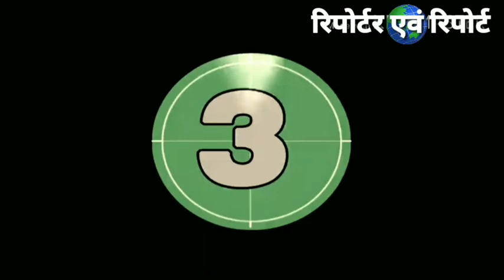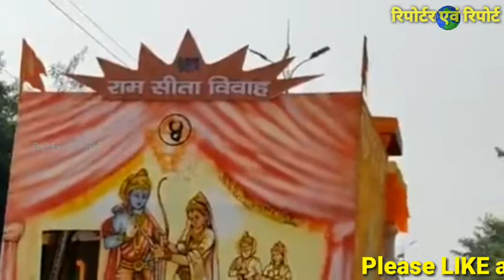अयोध्या दीपोत्सव शोभायात्रा, रामायण के 11 प्रसंगों की जीवंत प्रस्तुति..... By Anand Indoori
अयोध्या दीपोत्सव - साकेत महाविद्यालय से भव्य शोभायात्रा निकाली गई, शोभायात्रा में रामायण कालीन 11 झांकियों की जीवंत प्रस्तुति कर रही मनमोहक दृश्य उपस्थित कर रही थी। शोभायात्रा को उपमुख्यमंत्री ने हरी झंडी दिखाकर रवाना किया शोभा यात्रा साकेत महाविद्यालय से शुरू हो कर श्री राम कथा पार्क तक निकाली गई।देखिए विडियो में दीपोत्सव शोभा यात्रा की एक झलक.